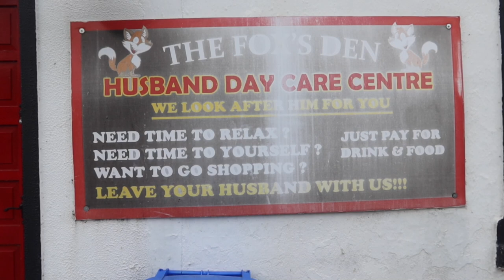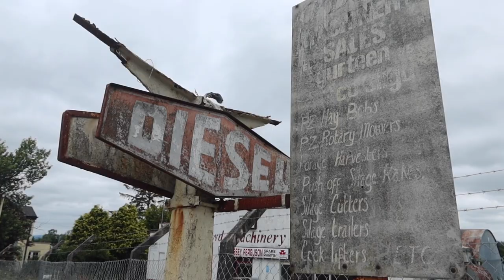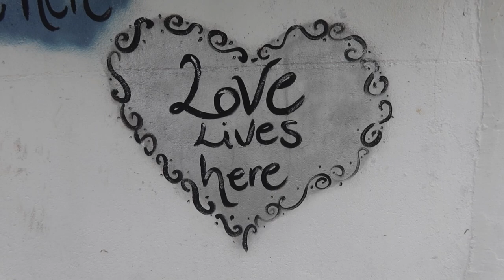Day 6 - The Most RANDOM Day of My Ireland Walk So Far !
In this video, I walk from Carrowkeel Tombs in Sligo and down through the towns of Keash and Goirtin before arriving at Willowbrook Glamping & Hideaways in Ballaghdereen, County Roscommon.